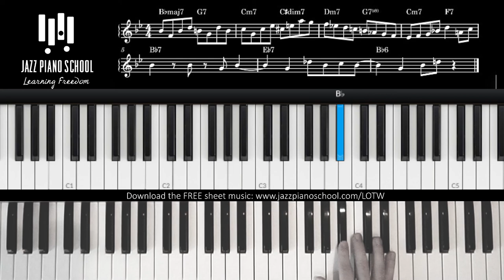Joey Defrancesco Tears it Up on "Rhythm-a-ning" (LOTW #280)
Joey Defrancesco was an organ legend that left us too soon. It is impossible to encapsullate his style with short excerpts, but here is a line from his solo on a rhythm changes tune by Thelonious Monk, "Rhythm-a-ning."